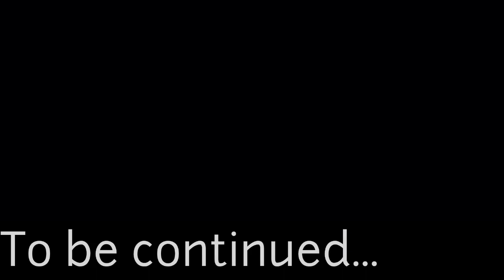FNAF Meets Little Nightmares Part 2 1/2 (FNAF 2)